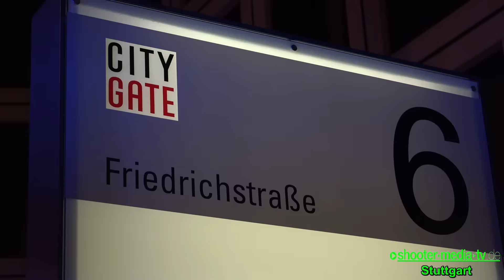STUTTGART: 3 Einsätze in der Museumsnacht (Rauch aus Aufzugsschacht, Bombenalarm, Bewusstloser) [E]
[E] - STUTTGART: 3 Einsätze aus der Museumsnacht, Rauch aus Aufzugsschacht, Bombenalarm (Koffer) und ein Bewusstloser.

Einiges los war in der Museumsnacht in der Landeshauptstadt Stuttgart, zuerst gab es einen Brandalarm im CITYGATE, dort war Papier im Aufzugsschacht in Brand geraten, was zur leichten Verrauchung in den unteren Stockwerken führte. Das Szene Lokal H`ugo´s musste kurzzeitig aus Sicherheitsgründen geräumt werden. Über eine Brandmeldeanlage im Gebäue wurde die Feuerwehr alarmiert, verletzt wurde niemand.
Am Rotebühlplatz kam es nach Mitternacht zu einem Bombenalarm, mehr dazu siehe hier folgende Pressemeldung.

Nach Auflösung der Absperrung des vermeintlichen Bombenalarms lag ein junger Mann regungslos vor einem Funkstreifenwagen der Polizei. Die Beamten deckten die Person mit einer Decke ab und alarmierten den Rettungsdienst. Dieser übernahm die weitere Behandlung der Person.

[  POL-S: Herrenloser Koffer
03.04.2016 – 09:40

Stuttgart-Mitte (ots) - Zu polizeilichen Absperrmaßnahmen und einer Verkehrssperrung der Querspange zwischen Rotebühlplatz und Torstraße führte ein herrenloser Trolley, der am Sonntag (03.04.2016) um kurz nach Mitternacht bei einem Imbissstand an der Königstraße festgestellt wurde. Der dortige Betreiber hatte der Polizei gemeldet, dass seit geraumer Zeit ein Koffer bei den Sitzbänken vor dem Lokal stehen würde, der keinem der Gäste gehört. Bis zum Eintreffen eines Entschärfers vom Landeskriminalamt wurde der Bereich um den Fundort für den Fußgänger- und Fahrzeugverkehr gesperrt. Davon betroffen waren auch die Busse der SSB und der Museumsnacht. Nachdem die Spezialisten den Trolley untersucht und geöffnet hatten, wurden darin lediglich unbedenkliche Gegenstände, aber keine Hinweise auf den Besitzer vorgefunden. Um 01.50 Uhr konnten die Absperrmaßnahmen, bei denen 17 Polizeibeamte eingesetzt waren, wieder aufgehoben werden.

Quelle: (ots) Pressemitteilung Polizeipräsidium Stuttgart ]

©Shooter-Media-TV/Stuttgart - 04/2016 -  Stuttgart  - Sony FDR-AX100E - 4K

[E] = Einsatzdokumentation
[F] = Fahrzeugvorstellung/Fahrzeugpräsentation
[JF] = Jugendfeuerwehr
[V] = Vorführung/Demonstration

Ereignis- und Filmdatum:
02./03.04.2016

Eingesetzte Hilfs- und Rettungskräfte:
Feuerwehr Stuttgart
Rettungsdienst Stuttgart
Polizei Stuttgart

Verletzte:
1 (Bewusstloser)

Genaue Örtlichkeit:
Landeshauptstadt Stuttgart (Stadtmitte)